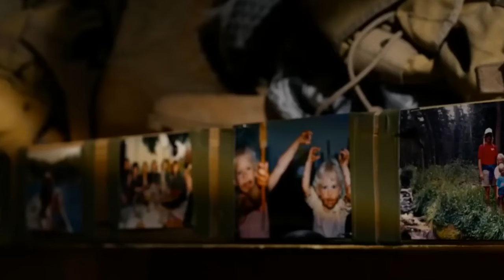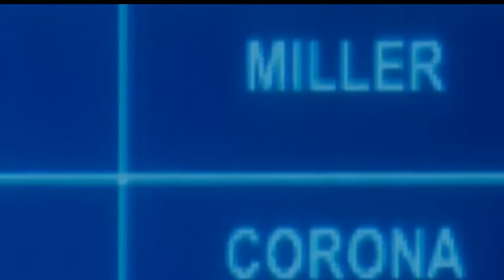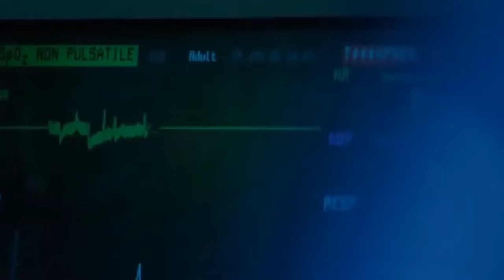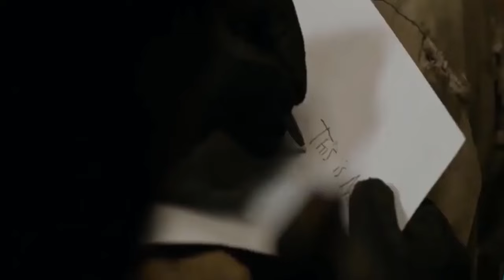Aisa Gaon Jahan Shikayat Krny Pr Jan Ly Li Jati Hai | Lone Survivor Movie Explained In Hindi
Cast
Mark Wahlberg as Marcus Luttrell
Taylor Kitsch as Mike Murphy
Emile Hirsch as Danny Dietz
Ben Foster as Matt Axelson
Eric Bana as Lt. Cmdr. Erik S. Kristensen
Sammy Sheik as Taraq
Alexander Ludwig as Shane Patton
Scott Elrod as Peter Musselman
Ali Suliman as Gulab
Rich Ting as James Suh
Dan Bilzerian as Healy

Director
Peter Berg

Writer
Peter Berg